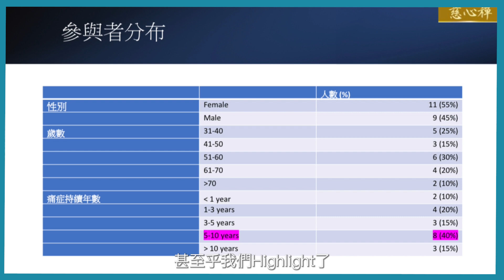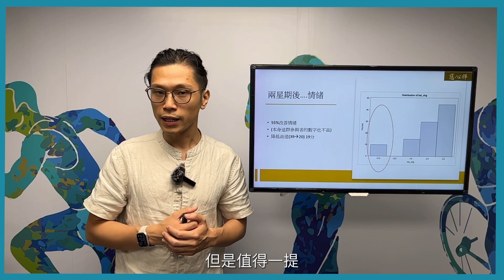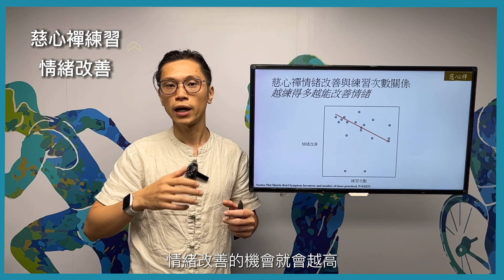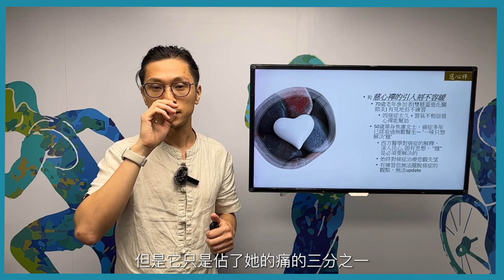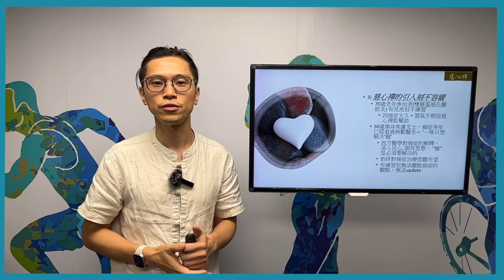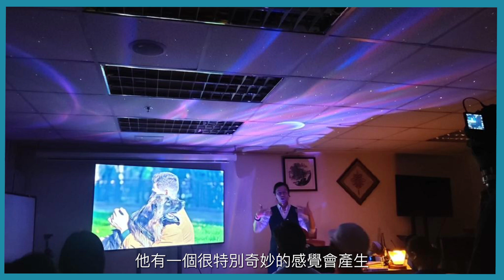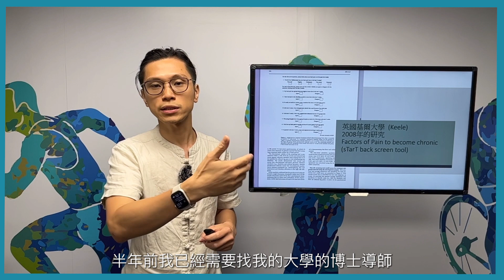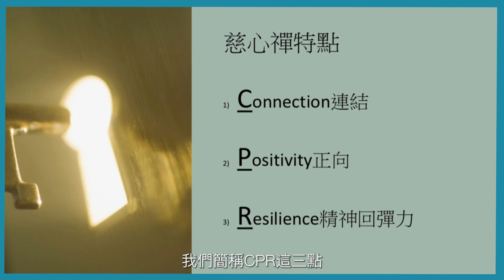香港大學輕研究紓緩痛症壓力一招丨刻不容緩的免費良藥丨慢性痛症腦科學丨慈心禪丨慢性痛症的腦訊號丨透過慈心禪令腦訊號恢復平常丨慈心禪科學理論丨正念冥想如何幫助治療慢性痛症丨利用冥想解決慢性痛症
00:00 Introduction
00:52 香港大學研究報告簡介
02:43 兩星期慈心襌研究結果
04:21 研究結論
11:32 慈心襌背後的科學
13:58 結語

莊子老師 - 莊子聰
🇸🇬新加坡執業、🇭🇰香港註冊物理治療師
香港中文大學醫學院骨關節醫學碩士

如果你鐘意我地嘅影片, 記得撳鐘仔, 有新影片就會通知你地架啦!!